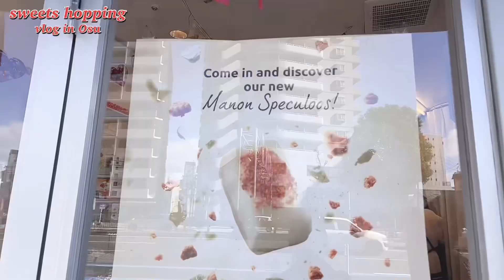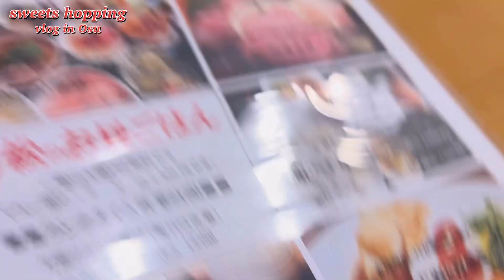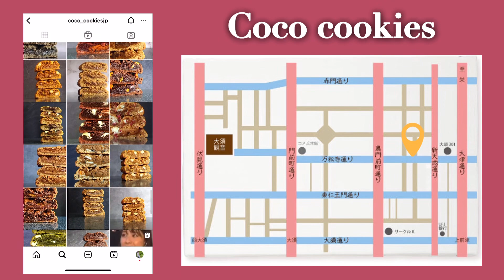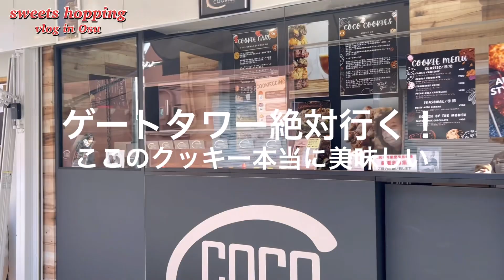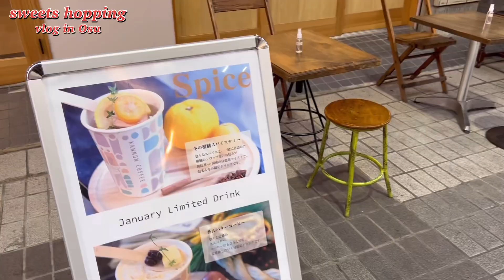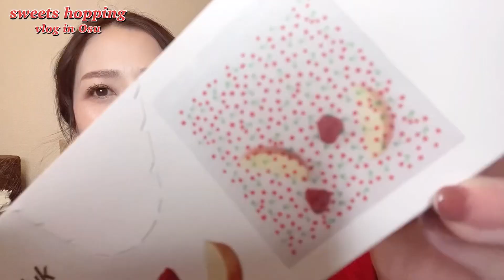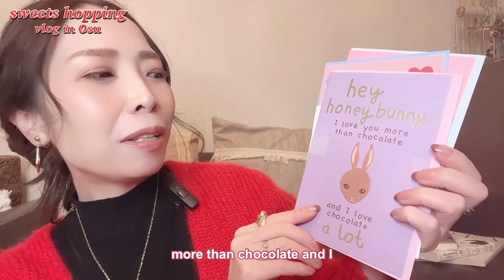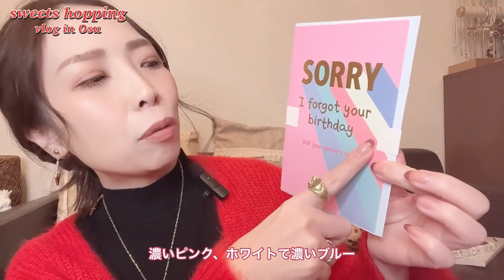❤️バレンタイン目前❤️名古屋・大須でスイーツ巡り&購入品紹介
こんにちは✨
少しずつ暖かくなっている気がするのは
私だけでしょうか☀️
早く春が来ると良いなぁ、と思いつつもまだ２月。
そしてバレンタインデー💝目前です！

そんわけで今回は、バレンタインにぴったりなスイーツ巡りをしてきました✨

どれもお値打ち、そしてバラエティーに富んだものを見つけてきたのでシェアさせていただきます❣️

特別な人、お世話になった方、お友達、
そして自分のために甘いスイーツで心を満たしていきましょう❤️

今回訪れたのは…

レオニダス 名古屋大須店
愛知県名古屋市中区門前町1-60 名古屋スポーツセンタービル 1F

万松
愛知県名古屋市中区大須3-27-8

Coco Cookies
愛知県名古屋市中区大須3-33-37

カンノンコーヒー 大須店
愛知県名古屋市中区大須2-17-25

－－－－－－ーー－－－－－－－－－－－－